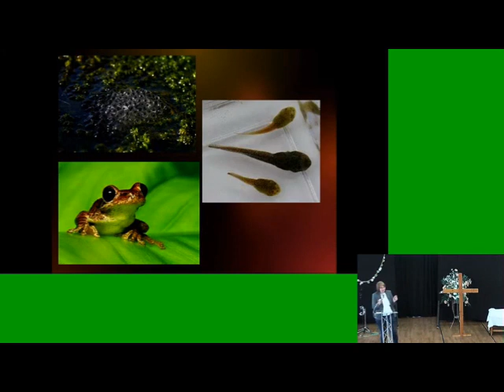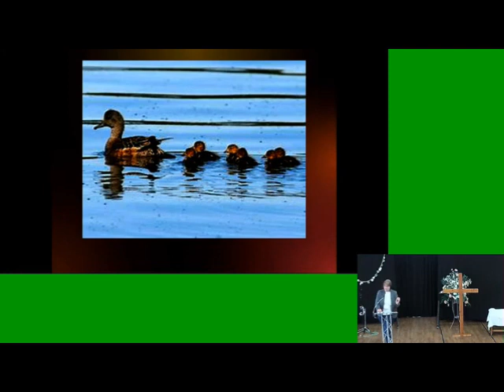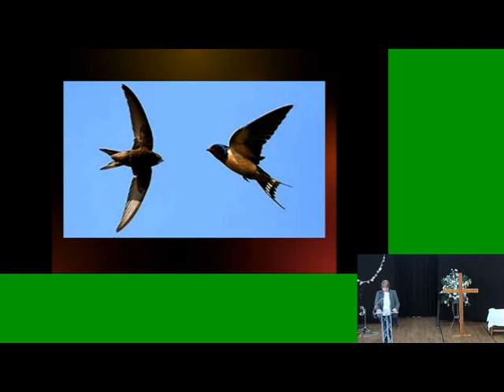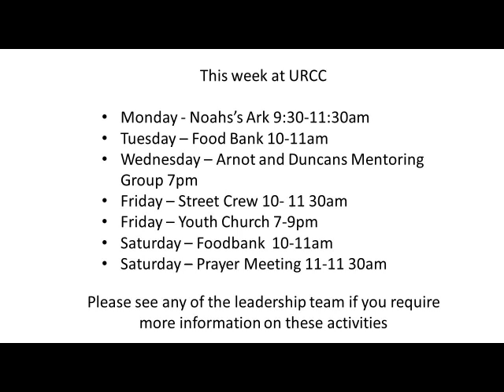Alison sermon 7th May 2023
Alisons thoughts on Discipleship, includes testimonies from Louise and Glen